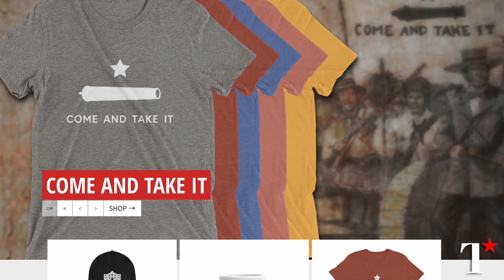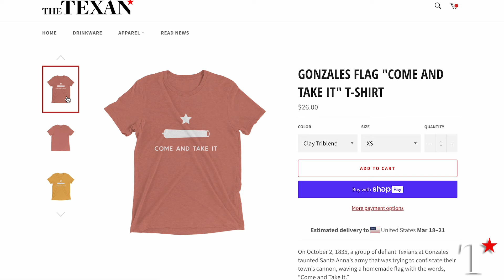How the 2024 Texas Primary Races Shook Out Amid the Greg Abbott, Ken Paxton Endorsements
In the first episode of The Texan's new "Smoke Filled Room" podcast, Senior Editor McKenzie DiLullo and Senior Reporter Brad Johnson discuss the aftermath of the landmark 2024 Texas Primary Election.

They discuss the impact and effects of the endorsements from Gov. Greg Abbott and Attorney General Ken Paxton amid the push for school choice and impeachment saga, Speaker Dade Phelan being pulled to a runoff election, and how scandal surrounding the departure of Speaker Dennis Bonnen still echoes through Texas politics.